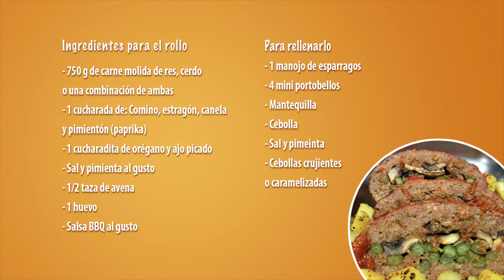ALBONDIGON O ROLLO DE CARNE RELLENO DE ESPARRAGOS Y HONGOS PORTOBELLOS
TIP: Si alguna vez sus albondigas se han desbaratado, les recomiendo que usen un poco de hojuelas de avena, no falla.

galletivoros
rollo de carne